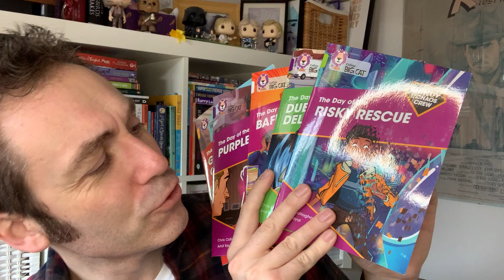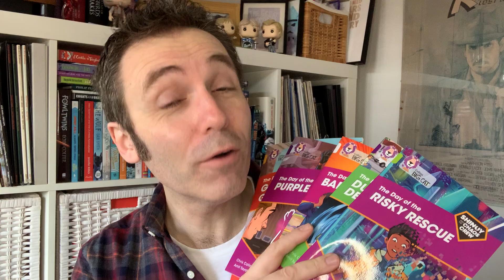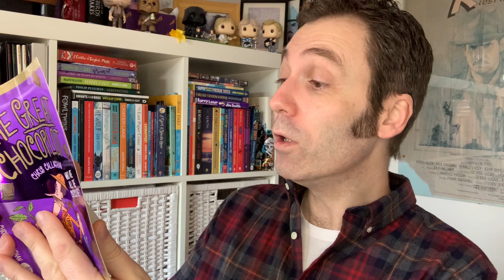Children's Author, Chris Callaghan, says 'Hello' to the pupils of Abdulla bin Otaiba School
The author of the 'Shinoy and the Chaos Crew' books and 'The Great Chocoplot' sends his best wishes to a school in Abu Dhabi during the difficult days of Lockdown.